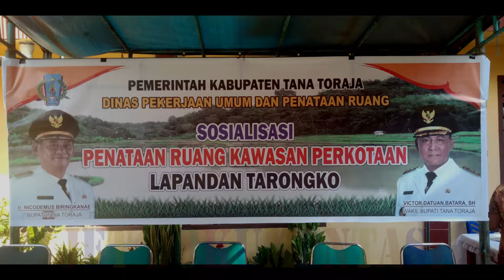SOSIALISASI PENATAAN RUANG KAWASAN PERKOTAAN LAPANDAN TARONGKO